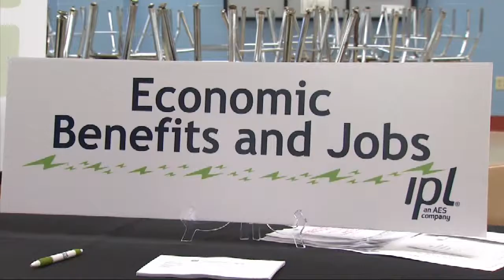IPL Replacing Martinsville Coal Power Plant With Natural Gas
Full Story WTIU's Sehvilla Mann reports on IPL replacing the Martinsville coal power plant with natural gas.